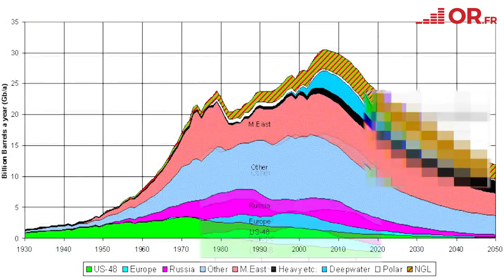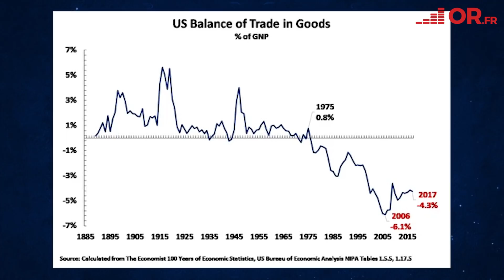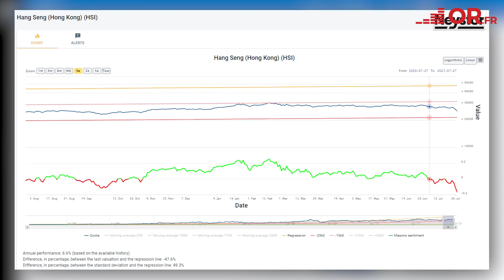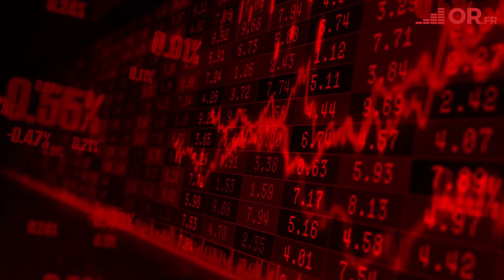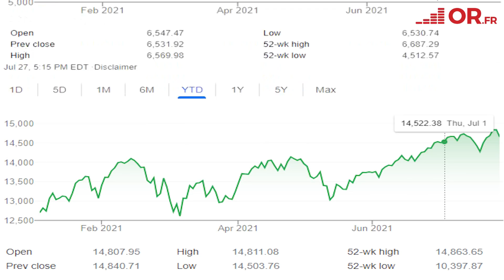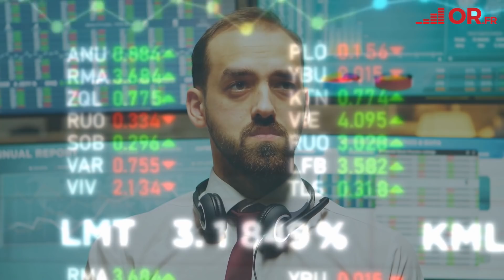🇨🇳Et si la Chine cédait avant l'Occident ? Alerte boursière chinoise !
La Chine est-elle en train de lâcher en premier ? Bien que la Chine bénéficie d’une position économique avec des atouts très forts, elle se retrouve au cœur de la tempête estivale boursière.

Comment se fait-il que la Chine qui dispose d’autant d’atouts aujourd’hui par rapport à l’occident connaissent des difficultés ? Est-ce que les autres marchés vont suivre ?

La situation actuelle est complexe et les risques sont très forts en ce moment, on fait le point avant de partir en vacances.

00:00 Introduction
00:42 Alerte en Chine !
02:04 USA & Chine, entre déclin et expansion
04:31 L'innovation en Chine
07:09 Que faire aujourd'hui ?

✅ Présentation de ma lettre d'investissement co-rédigée avec Guillaume ROUVIER avec la participation de Charles Gave

🆕 Présentation de la plateforme en ligne de conseils et d'assistance à la gestion libre "Neystor"

☑️ Si vous souhaitez achetez de l'or, je vous recommande la détention directe hors système bancaire avec Or.fr